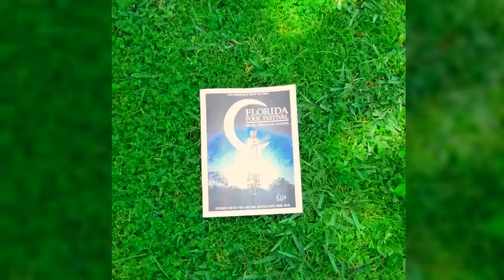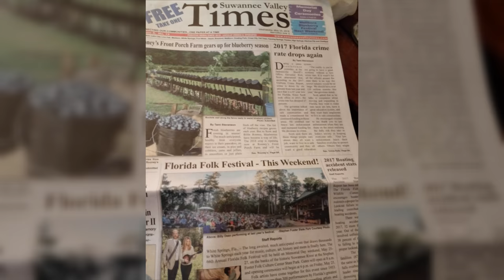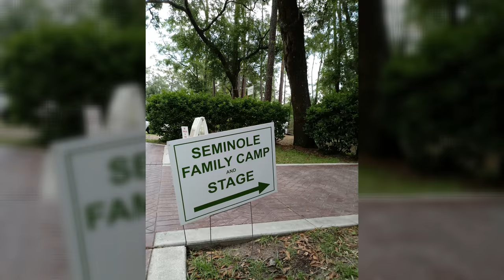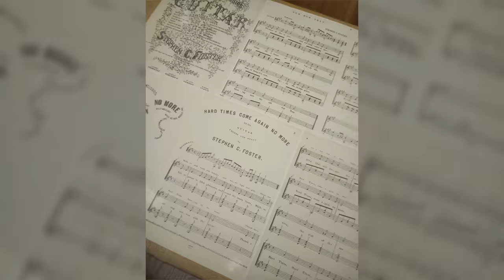Florida Folk Festival 2018 - Live Performances and Stuff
A collage of videos and pictures of our journey through beautiful north Florida  to the Stephen Foster Folk Center State Park to perform and enjoy all that is The FL Folk Fest.  Our first of many more to come.

Performaces by:

Chris Henry & The Hardcore Grass
The Hot Pepper Steppers
Brother, Brother
Remedy Tree
The Shytunas
Cross Creek Cloggers
Bing Futch
Contra Dancers
Gumbo Limbo Cajun Band